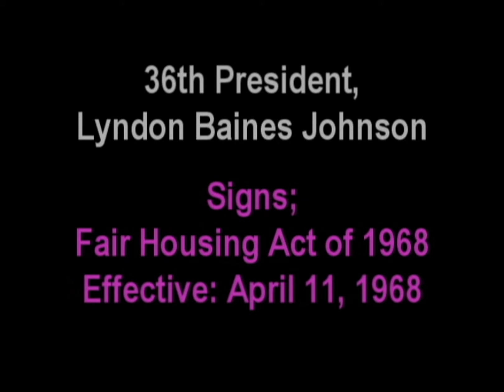Thank You MLK and LBJ for Negro Independence Day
With President, Lyndon Baines Johnson and Martin Luther King, Jr. the NEGRO Independence Day signed into law on  JULY 2, 1964 would not be possible. By signing the Civil Rights Act of 1964 into law gave the NEGRO its Independence.
President, Lyndon Baines Johnson signed into law;
1. Civil Rights Act of 1964 - Effective: July 2, 1964
2.  Voting Rights Act of 1965 - Effective: August 6, 1965
3.Fair Housing Act of 1968 - Effective: April 11, 1968
 Thank You Lyndon Baines Johnson for Saving the Civil Rights Act